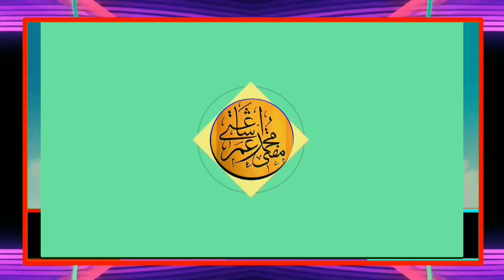Kunve ke pani ke Ahkam कुंवे के पानी के अहेकाम کنویں کے پانی کے احکام نورالایضاح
Kunve ke pani ke Ahkam
कुंवे के पानी के अहेकाम
 کنویں پانی کے احکام

Latest Bayan ke liye ⬇️
Mufti Umar Ishati official